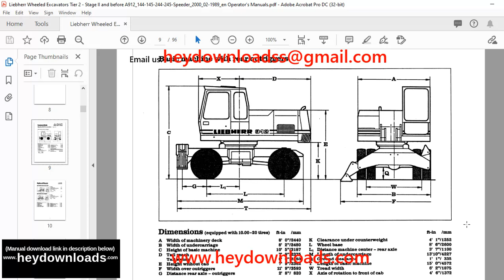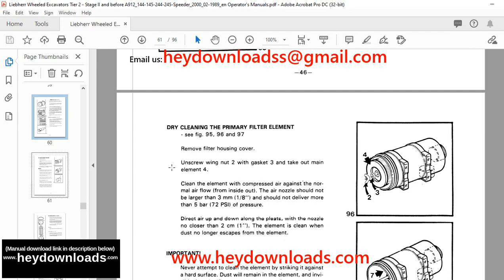Liebheer Speeder A912 Operation and Maintenance Manual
Language : English
Pages : 96
Downloadable : Yes
File Type : PDF
Size:16.3 MB